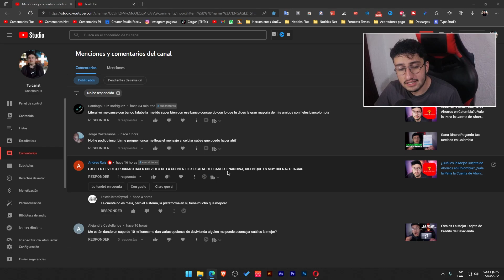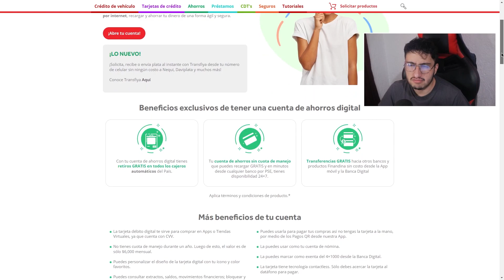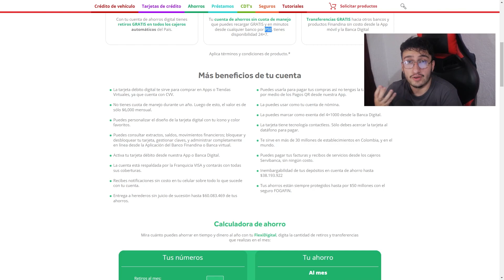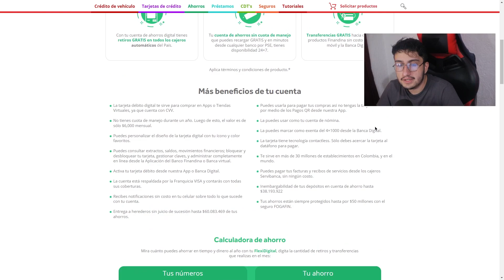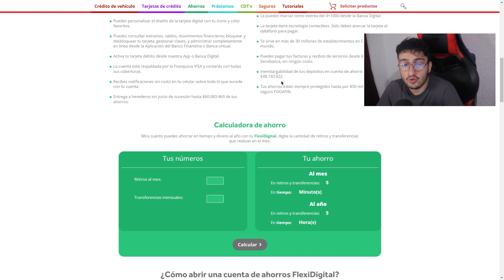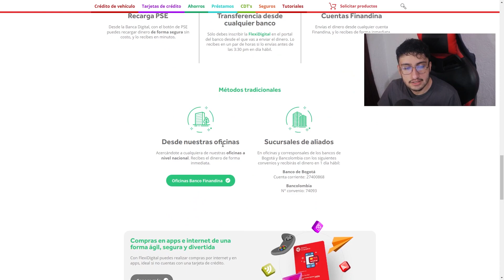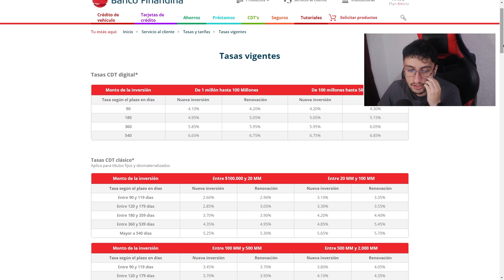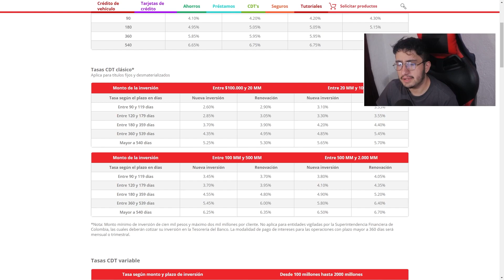¿La Mejor Cuenta de Ahorros en Colombia? ¿Vale la Pena la Cuenta de Ahorros de Banco Finandina?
Hoy hablamos de la cuenta FlexiDigital del Banco Finandina.

📌 Información Importante

➡️ Link para crear una cuenta en BINANCE, la plataforma más recomendada y con mas exposición de criptomonedas en las que puedes invertir💰

➡️ Regístrate en HONEY, para que obtengas descuentos al comprar por internet en plataformas como Amazon, Linio, Dafiti y más